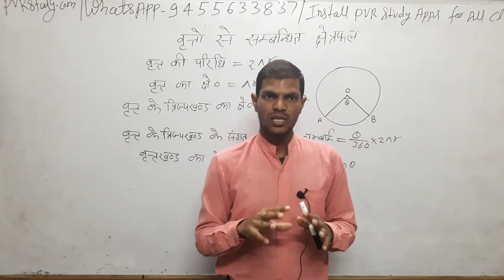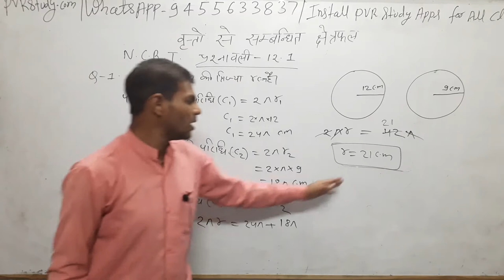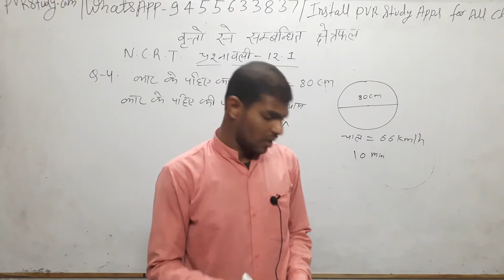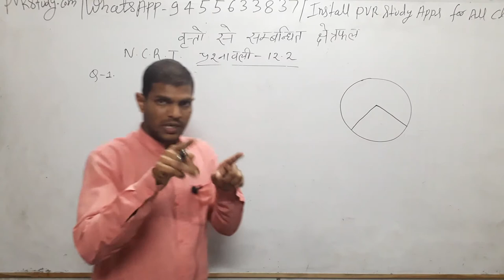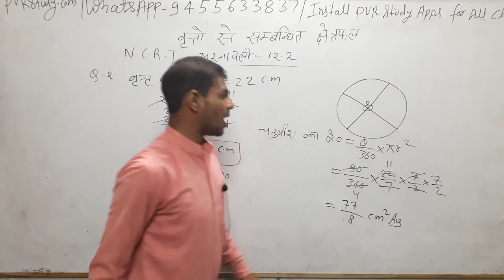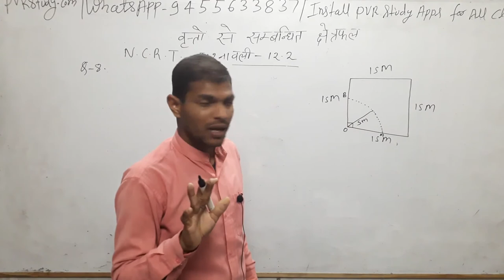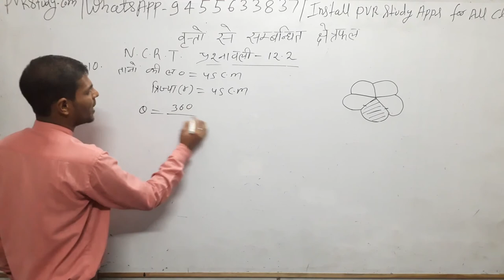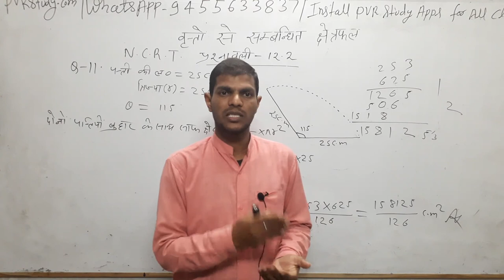कक्षा दसवीं बोर्ड परीक्षा के लिए महत्वपूर्ण सवाल part 4 क्रैश कोर्स मात्र 15 दिन में